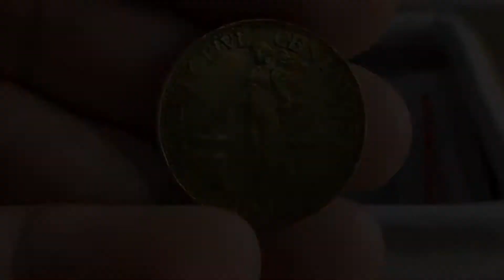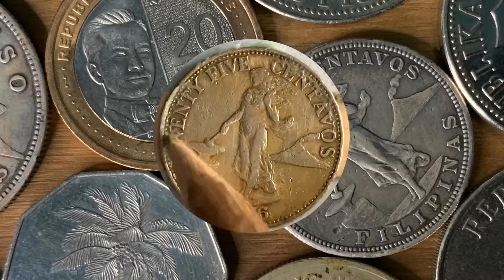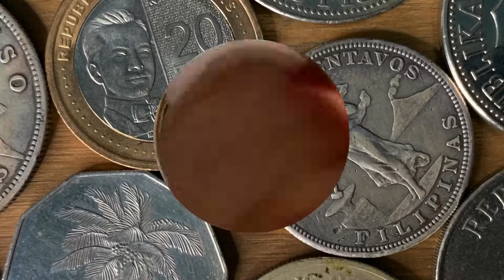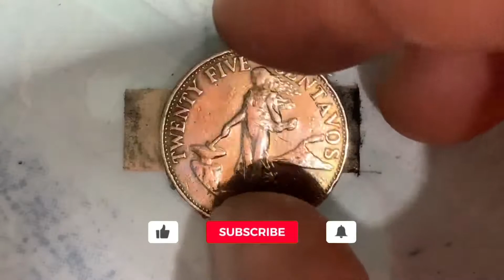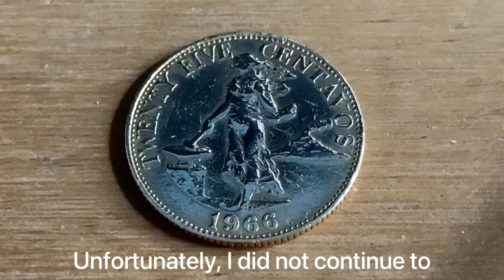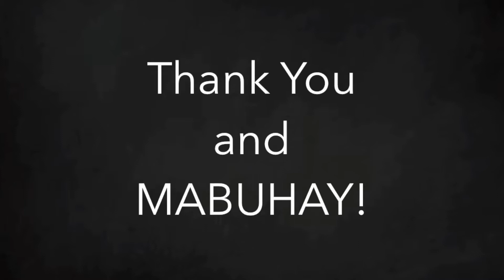Shining Shimmering Coins! 2021: Gold Plated Coin 🇵🇭 (Coin 11)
I thought if I polishing this coin like a gold but it turned into original form. It shine this coin as copper nickel coin but not as gold coin.